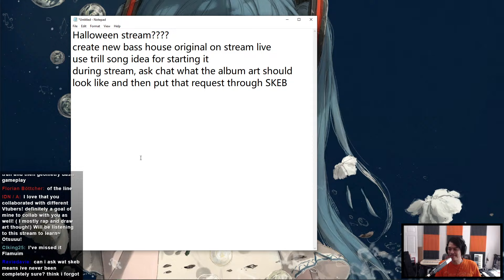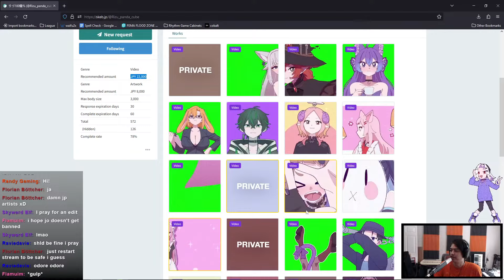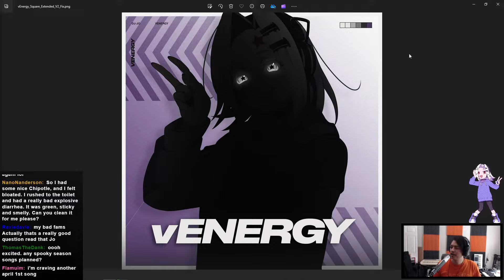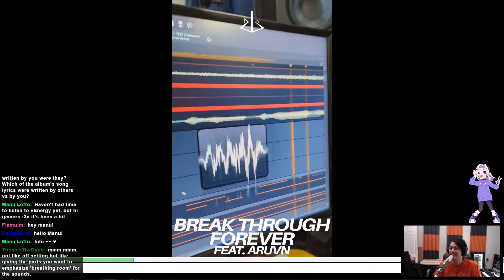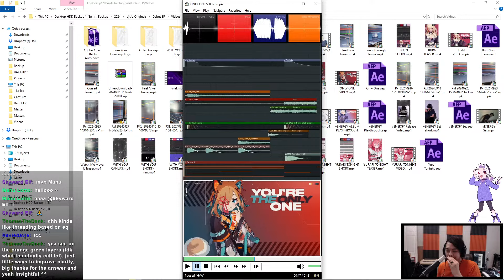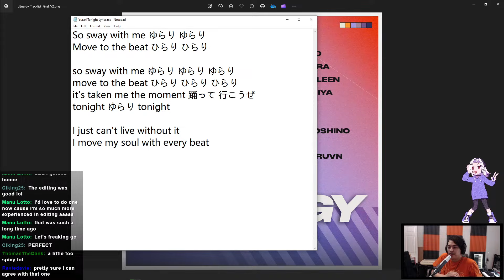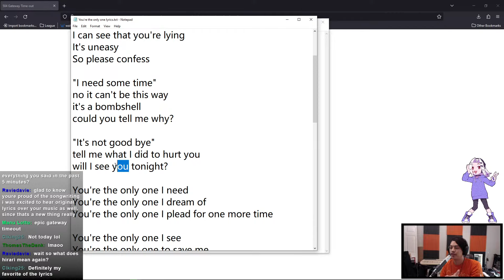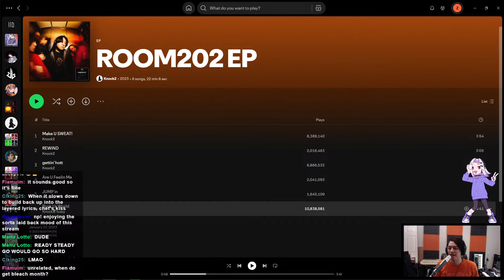vENERGY Release Q&A stream!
vENERGY IS NOW OUT